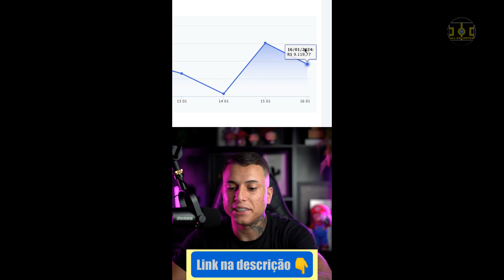RESENHA ESPN HERNANES E CONCA 9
RESENHA ESPN HERNANES E CONCA (2019)

Neste vídeo mostro as participações dos convidados do Resenha ESPN do dia 02 de Agosto de 2019. O profeta Hernanes e o do argentino e ex-jogador Darío Conca.
Resenha ESPN Hernanes e Conca.
Os convidados falaram de assuntos bem legais como:

O Profeta falou sobre a cobrança pessoal para seguir em alto nível, além da vontade de fazer história com a camisa tricolor. "Com certeza eu me cobro mais que a própria torcida.
A minha pressão interna de saber o que eu ainda posso oferecer ao São Paulo e o que eu ainda quero conseguir ainda me deixam muito focado. Sou teimoso e determinado.
Essa cobrança de fazer ainda mais história no São Paulo é o que me leva adiante e me motiva", afirmou. Além de Hernanes.

Conca revelou qual foi o jogador mais espetacular que já viu em campo. Após brilhar com a camisa do Fluminense, além de passagens por Vasco e Flamengo, o ex-jogador exaltou o baixinho Romário.
"Ele foi, no Vasco e em toda a minha carreira, o jogador mais espetacular que tive o prazer de jogar ao lado", disse o argentino. Durante o programa, comandado por André Plihal, Conca ainda falou sobre o fim da carreira e os tempos de futebol carioca.
Além dele, a atração contou com Hernanes, Djalminha e César Sampaio.

Hernanes vê coletânea de 'momentos proféticos', chora de rir e fica até sem ar no Resenha.
O craque do São Paulo costuma agitar a internet com vídeos curiosos (e malucos).